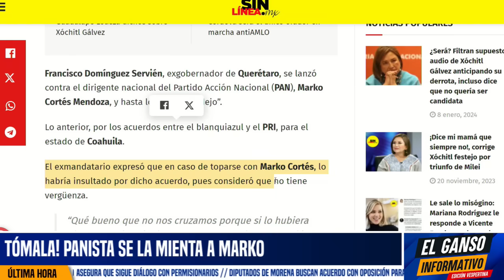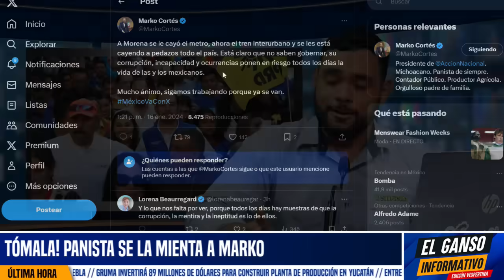TÓMALA! PANISTA SE LA MIENTA A MARKO